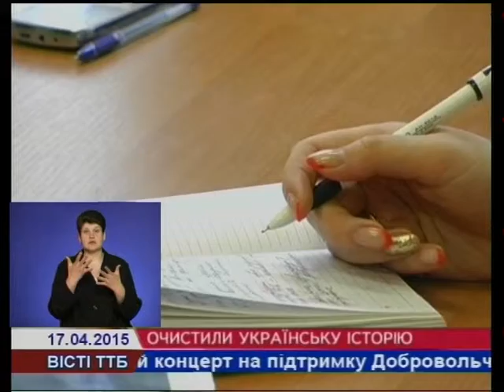Народні депутати розповіли про заборону пропаганди комуністичного та нацистського режимів,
Суть законів про засудження комуністичного та нацистського тоталітарних режимів в Україні та надання правового статусу й вшанування пам’яті борців за незалежність нашої держави у 20 столітті обговорили на прес-конференції народних депутатів, членів фракції Радикальної партії Олега Ляшка Юрія Чижмаря та Олексія Кириченка.